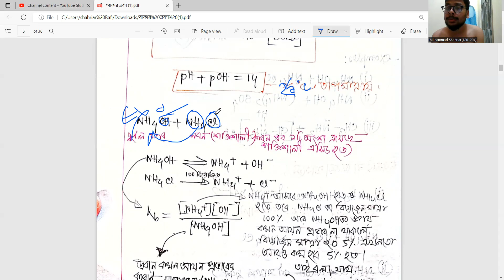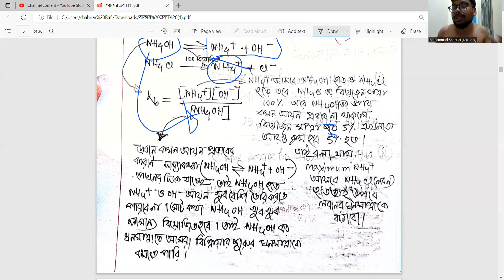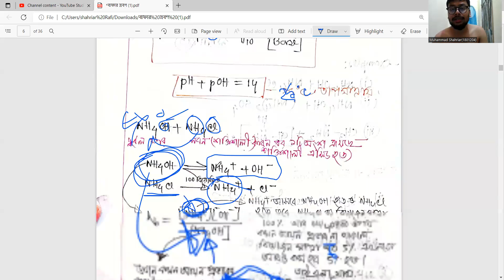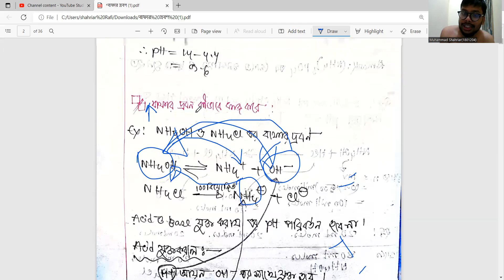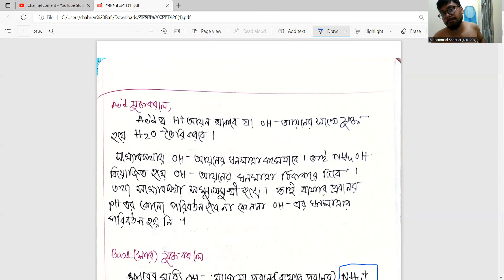বাফার দ্রবণ | চতুর্থ অধ্যায় | লেকচার - ৪